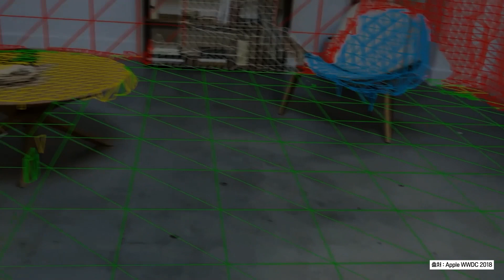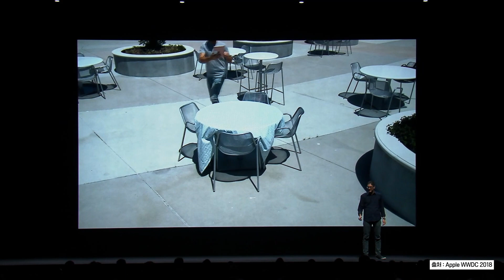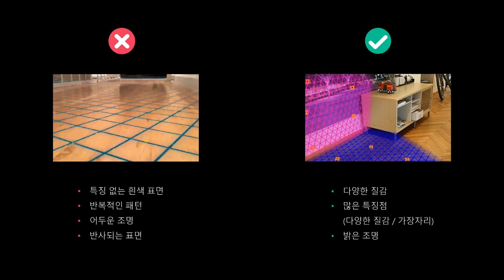개발자가 알려주는 Plane Tracking 알고리즘 🌐 [3분 디벨롭]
바닥, 책상, 벽 등에 증강되는 AR 객체들은 어떤 원리로 구현되는 걸까요?
개발자가 3분 안에 딱 정리해 드립니다!